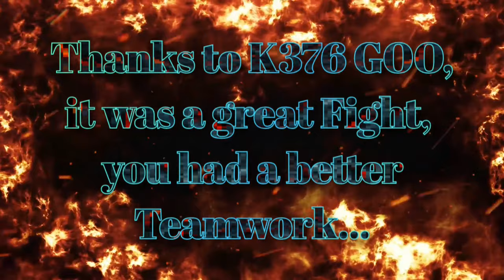- GoG - Darklands - K42 NWO Magic Moments/Ladec/KillaK vs K376 GOO Bilouseb/Seb/Ryck -